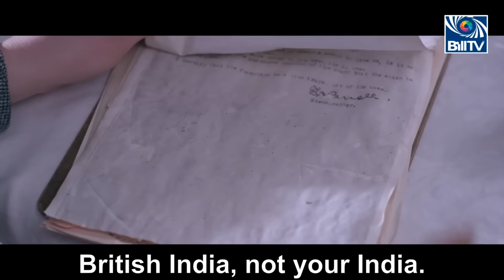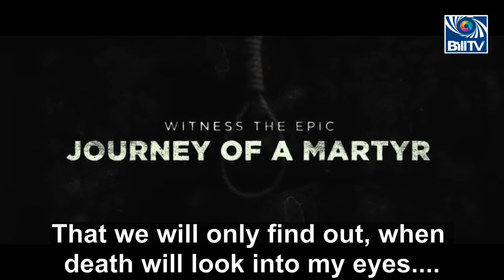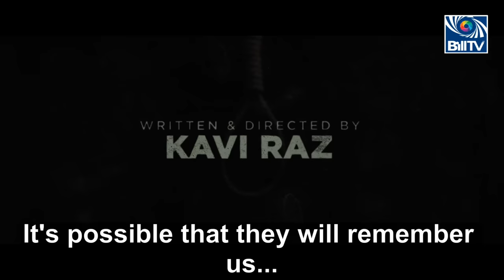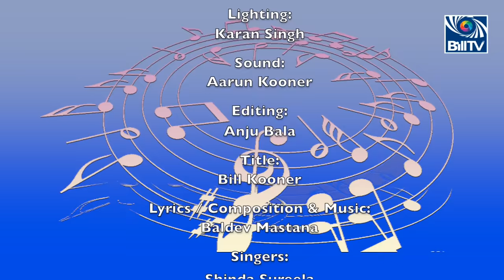Bill Kooner Exclusive Interview with Kavi Raz About his upcoming Film Sarabha | Sur-Taal | Bill TV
Bill Kooner Exclusive Interview with Kavi Raz About his upcoming Film Sarabha | Sur-Taal | Bill TV UK
Our Passion Is Capturing Those Timeless Moments